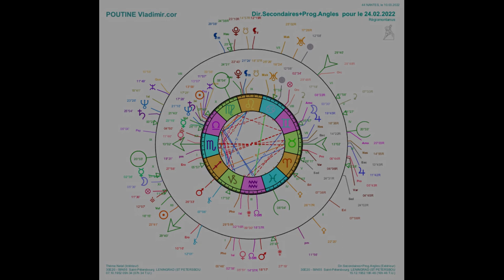Psychologie profonde de V. Poutine, son avenir, par l'Astrologie Universelle de la Mutation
Grâce aux avancées novatrices de l'Astrologie Universelle de la Mutation, l'utilisation de techniques poussées et l'intégration d'astéroïdes méticuleusement choisis, Jacky Alaïz analyse la psychologie profonde de Poutine, en décryptant ce qui l'a poussé à déclencher l'agression militaire contre l'Ukraine, confirmant ainsi son analyse du caractère paranoïaque de Vladimir Poutine qu'il qualifie depuis plus de 10 ans d' "incarnation d'un antechrist".
Grâces aux progression secondaires, son destin potentiel est abordé, en particulier sa fin probable dans l'année à venir.
Le thème a été corrigé (heure de naissance exacte) il y a quelques années, mais cette correction n'est bien sûre pas absolument certaine bien qu'elle soit fortement probable au vu de l'accord entre les moments importants de sa vie et des point saillants de ses progressions secondaires.

En introduction, Jacky Alaïz explique ce que sont les progressions secondaires, à quoi elles servent et ce qu'elles permettent de prévoir dans un thème.

0:00 Définition des progressions secondaires
4:22 Qui est Poutine ? Ses motivations, son incarnation